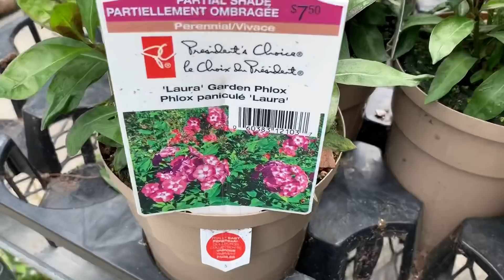逛花店 - 两种福禄考Garden Phlox, Moss Phlox (Creeping Phlox)